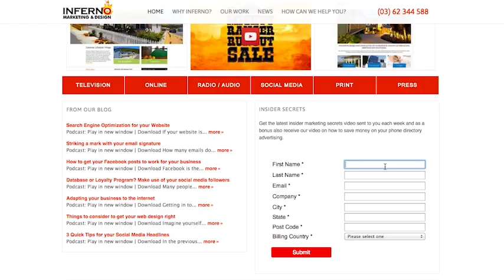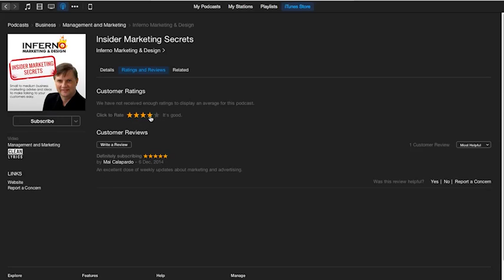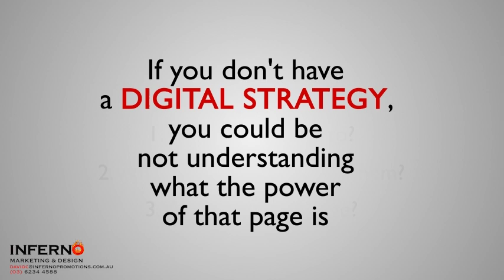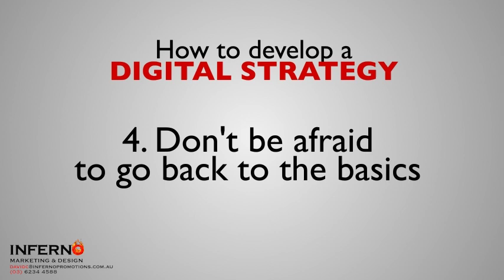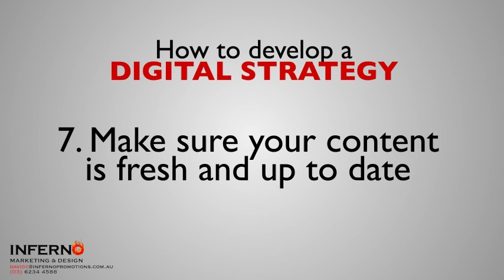How to devise a Digital Strategy for your marketing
For years now, man has used the airwaves for advertising and marketing with the use of radio and television. Now, that the use of the internet is becoming more and more prevalent, how do you make your mark in this new sphere?

In this episode, David Counsell talks about marketing in the online world. Is having a website or creating a Facebook Page for your business enough to dictate your online presence? Certainly not. How do you use digital method to work for you? Listen now and learn more.